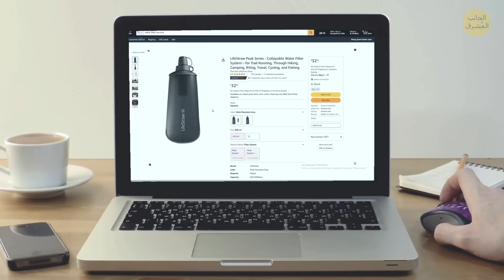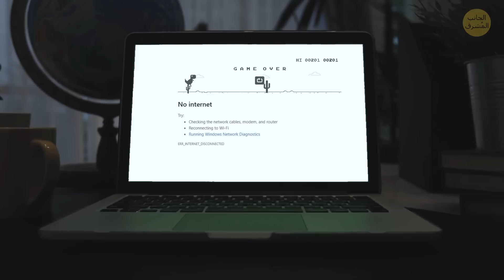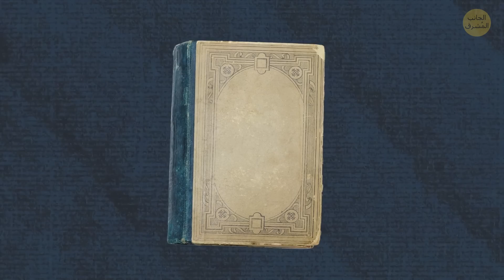ماذا لو كنت الناجي الوحيد على الأرض